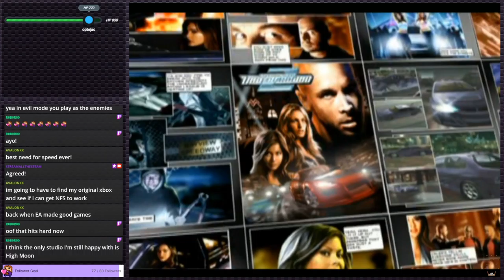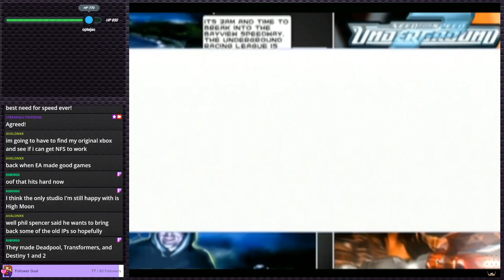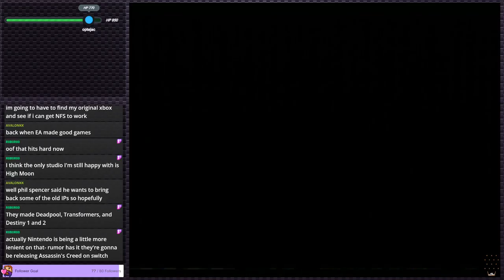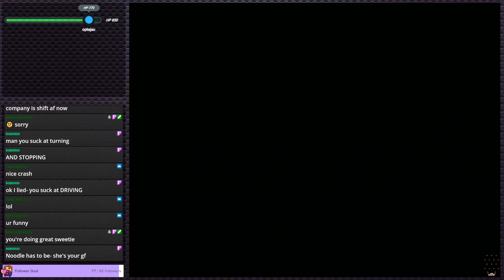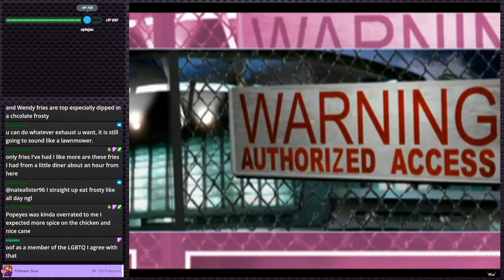Need for Speed Underground 2 - Racing, but on the streets | PS2 Gauntlet #47 (Twitch VOD)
I LOVED Need for Speed Underground 2 as a kid, but after nearly 20 years does this playstation 2 classic hold up after all this time? For the most part, yes, yes it does.